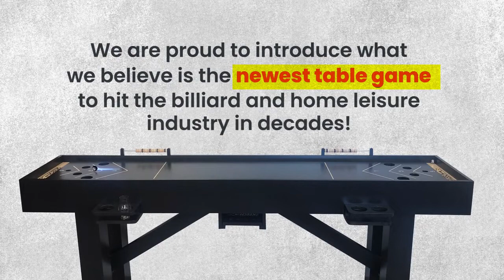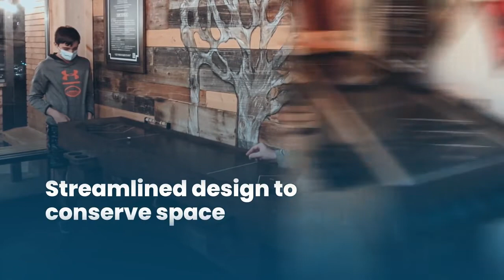Original Skeech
We have a new game in the showroom at PetersBilliards. SKEECH! An original NEW game for your home. A one-of-a-kind design, beautifully finished in either Jacobean or Ebony stain. Simple, yet engaging, the game of Skeech can be played by just about anyone.  And there are multiple ways to play this invigorating game! It's a fan favorite of our employees.